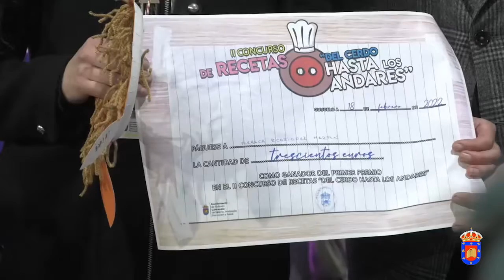Inauguración de la IV Feria Gastronómica de la Matanza